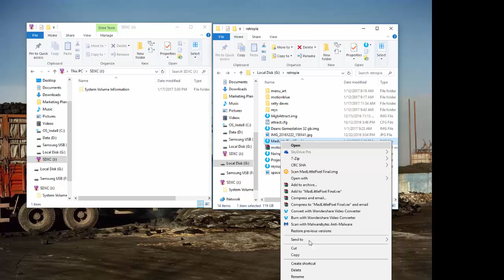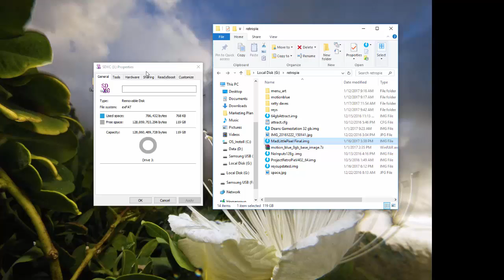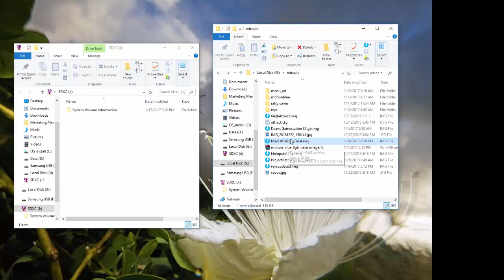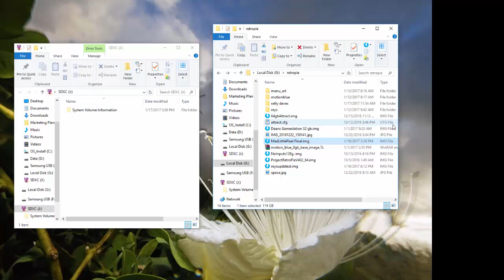128gb Retropie Images - Reys, Ratty Dave, Madlittlepixel, and More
All about the 128gb images and sd cards that will work for your raspberry pie 3. Many images come all setup with attract mode! Only certain sd cards will work.

Want this setup - Buy these things first:
Rasberry Pie 3
128gb micro sd

Thank you for making the image, I am looking forward to checking it out once it fits a smaller card.